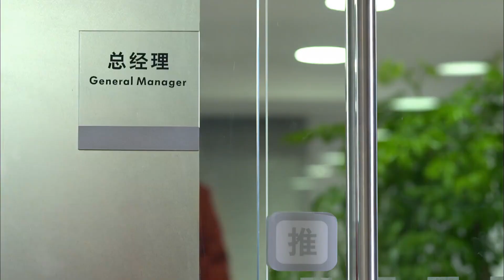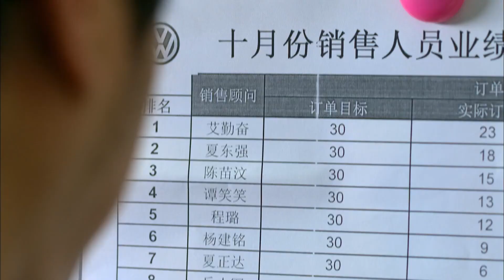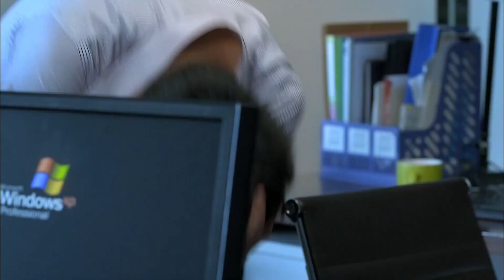小三造謠陷害妻子，想趕走她，殊不知她是公司最大的股東，倒大霉了！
adqy ep18
講述了美麗、幹練、孝順的汽車銷售經理錢菲菲，為滿足父親遺願，在身體和財產雙重透支的情況下，籌備著“貴族式婚禮”，然而突如其來的車禍不僅使她的婚禮泡湯，還使她背負上沉重債務，錢菲菲脫離生命危險醒來的第一件事就是索求賠償，並要把曾試圖逃逸的“罪魁禍首”、一窮二白整日走街串巷的小推銷員艾勤奮送進監獄，艾母願意用唯一房產來換兒子的自由，在律師男友週展名的勸說下，錢菲菲理智地選擇和艾勤奮簽署按月支付巨額賠償金協議。
直擊夾雜著當下大都市各種敏感問題的“中國式”愛情——車禍後試圖逃逸、花錢贖罪、假簡歷、誘使詐騙、拜金的準岳父岳母……而在歷經親情的欺騙、愛情的背叛、事業的陰謀等坎坷磨礪後，年輕的主人公仍堅持著勵志的生活熱情，最終收穫愛情與事業雙豐收。